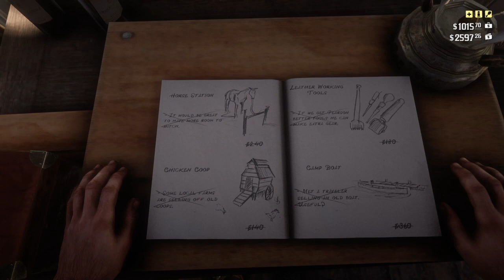RED DEAD REDEMPTION 2 Gameplay Walkthrough Part 32 [1080p HD PS4 PRO] - No Commentary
Red Dead Redemption 2 (RDR2) Gameplay Walkthrough Part 32 and for this video I will be showing you the Storyline Missions, Strangers Missions, Camp Interactions & Random Encounters .

Timestamps:
00:00 Intro
00:06 Fatherhood and Other Dreams II / Story Mission
31:00 Bank Robbery - Charles
40:45 Camp Interaction - Shady Belle
44:38 No, No and Thrice, No / Story Mission
54:50 Gang Intimidation - Lemoyne Raiders / Random Encounters
56:22 Camp Interaction - Shady Belle